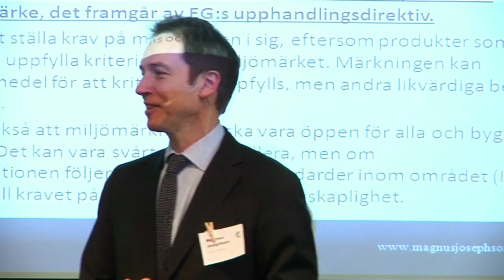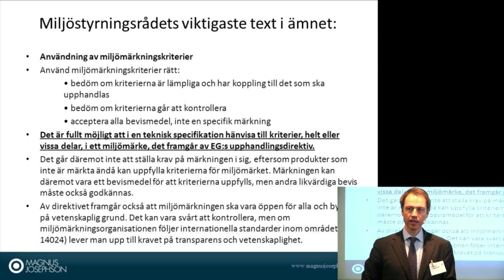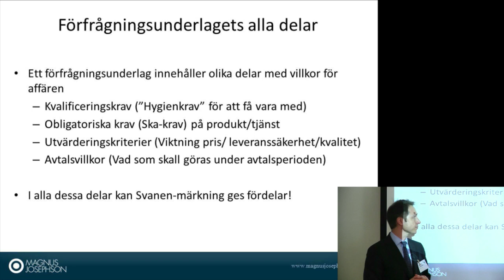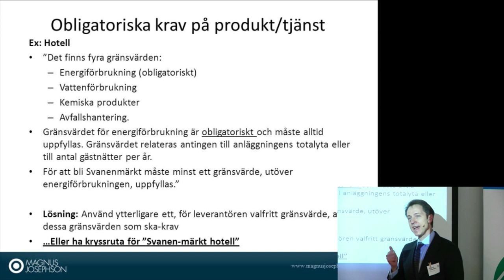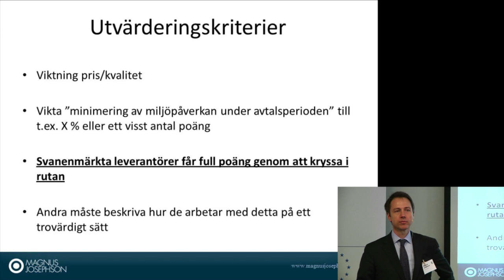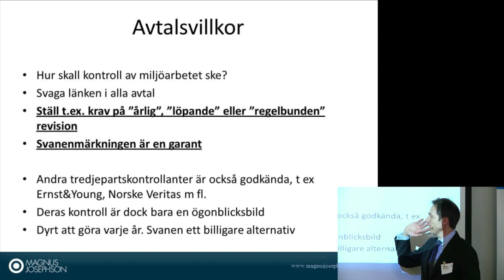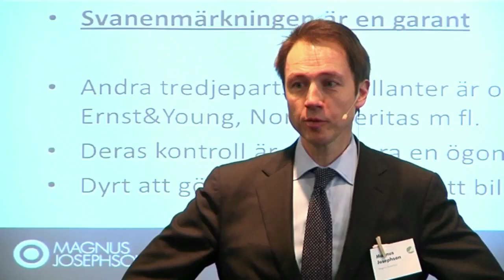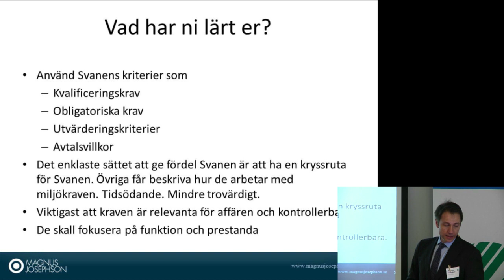Magnus Josephson DEL 2 - Att göra framgångsrika affärer i enlighet med LOU mha Svanen?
Upphandlingsjuristen Magnus Josephson, berättar om Lagen om offentlig upphandling (LOU) och hur ni kan öka nyttan av miljömärkningen i offentlig upphandling.